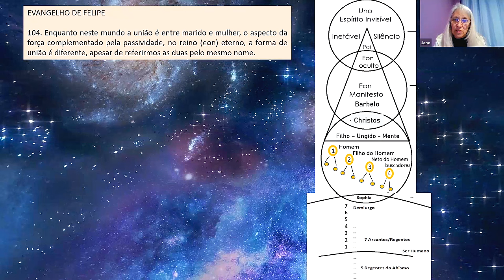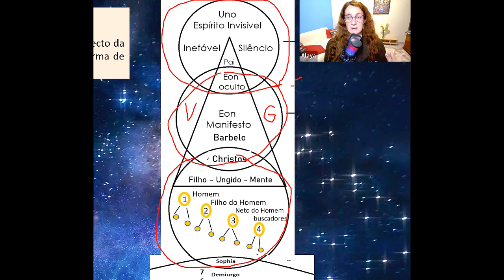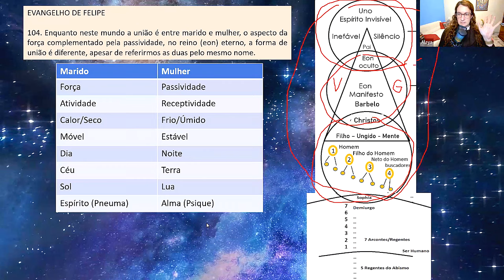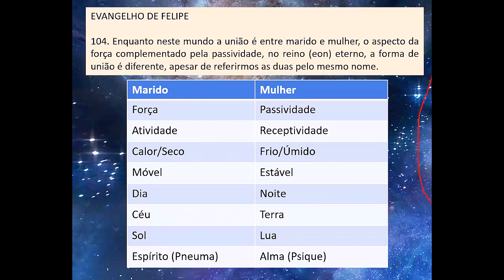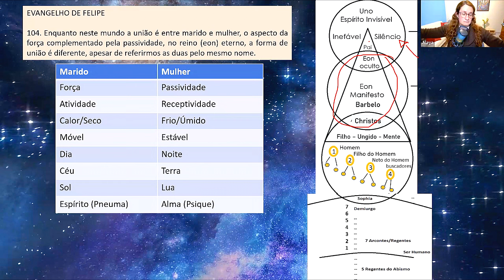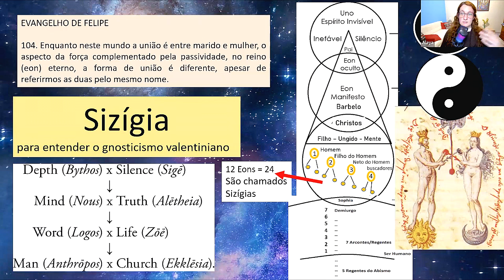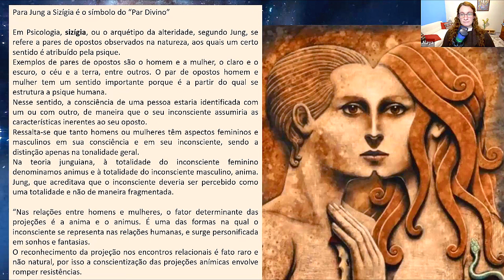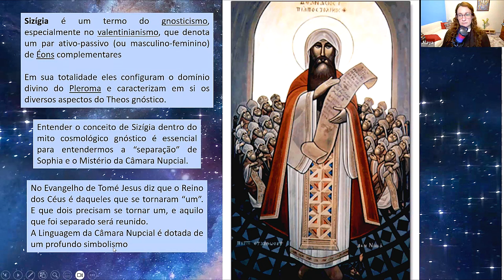(Vídeo 88) - EVANGELHO DE FELIPE - O Casamento indissolúvel - Valentinianos e a Sizígia gnóstica.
Acompanhe os estudos sequenciais desse evangelho completo!

TIMESTAMP:
00:00 A importância do pensamento simbólico para a alma
07:50 O Casamento no Ev. de Felipe e resumo da Cosmogênese
29:00 o TAO, Yin e Yang
34:00 Sizígia
40:00 Jung, Anima e Animus

Seja membro deste canal e participe do nosso telegram e dos estudos ao vivo!

Email para contato e PIX de apoio ao canal: (considere que eu não tenho nenhum tipo de assistente e posso demorar para responder, obrigada pela compreensão)